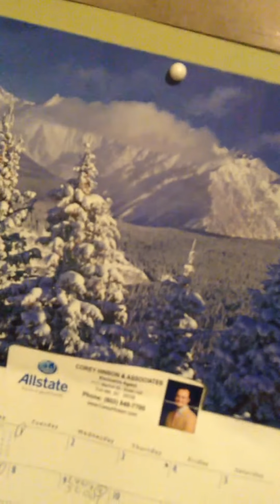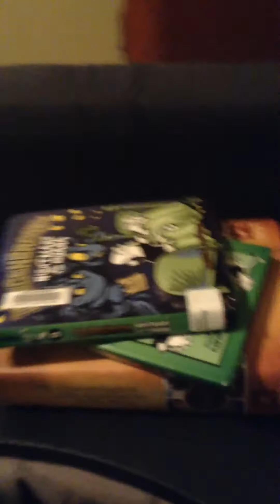Face reveal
Today we reveal my real face